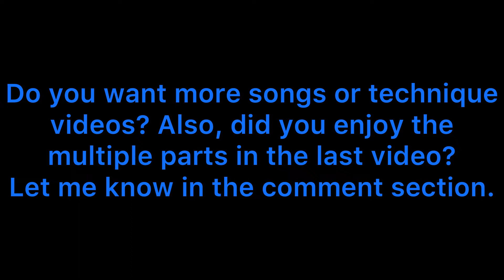Week 6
For those who like Harry Potter!